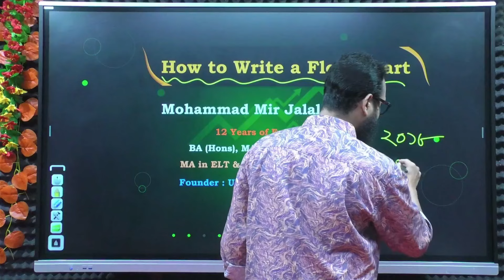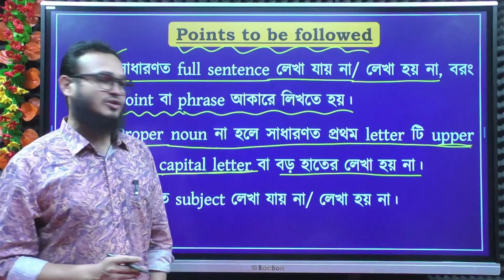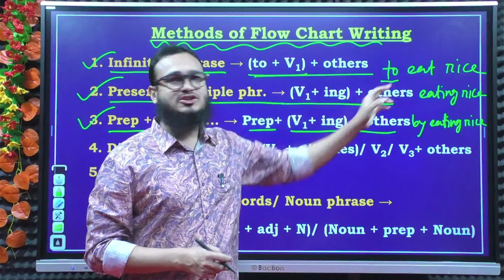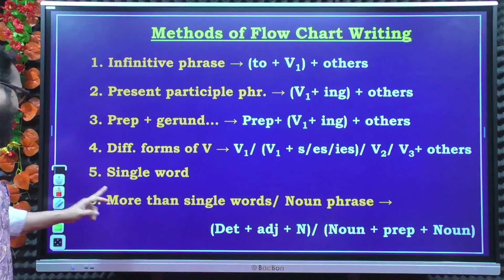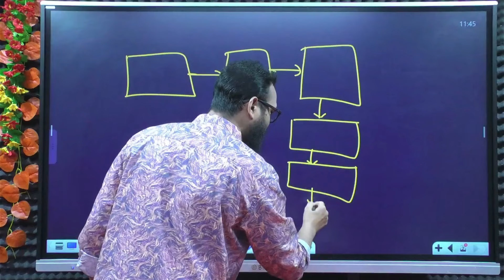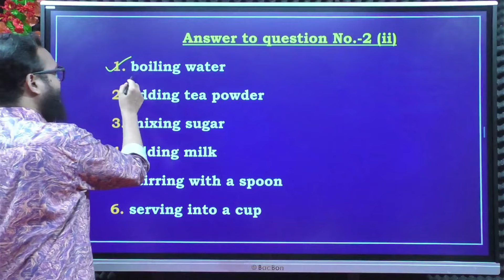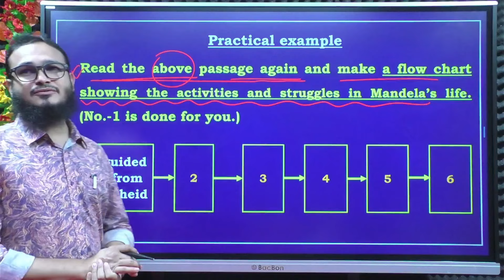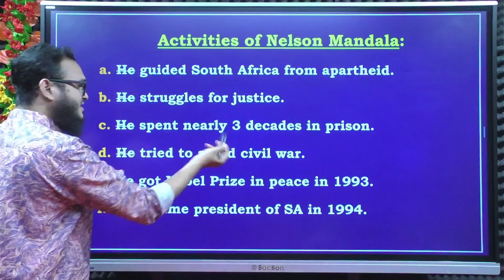How to Write a Flow Chart (HSC English 1st Paper)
HSC English (1st & 2nd Paper) এর Online ব্যাচে ভর্তি চলছে . . .

▪️কোর্সটি যাদের জন্য প্রযোজ্য :
🔸 HSC 1st Year students (যারা ২০২৬ সালে HSC পরীক্ষায় অংশগ্রহণ করবেন - General, BM, Alim)

🔹HSC 2nd Year students (যারা ২০২৫ সালে HSC পরীক্ষায় অংশগ্রহণ করবেন - General, BM, Alim)

🔸 যারা HSC পরীক্ষার পাশাপাশি English grammar এর basic থেকে advanced level পর্যন্ত আয়ত্ত করতে চান।

🔹যারা HSC এর ছাত্রছাত্রী পড়াতে চান।

🔸 ক্লাস রুটিন:
সপ্তাহে ৩ দিন (শনি, সোম ও বুধবার, রাত ১০ টায়

🔹 প্রতিটি ক্লাস Smart Board এ নেয়া হবে। ভিডিয়ো গুলো পরীক্ষা অনুষ্ঠিত হওয়া পর্যন্ত গ্রুপে দেয়াই থাকবে ইনশা আল্লাহ্। So, লাইভ ক্লাসে উপস্থিত থাকতে না পারলেও ক্লাস মিস হবে না ইনশা আল্লাহ্।

🔸 ক্লাস শুরু: ১১  অক্টোবর, ২০২৪, রাত ১০ টায়

🔹 কোর্সের মেয়াদ: ৫ মাস

🔸 কোর্স ফি: ২০০০ টাকা (প্রথম ৫০ জনের জন্য ১৫০০ টাকা)

🔸 ভর্তি প্রক্রিয়া:
১. প্রথমে 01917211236 (বিকাশ পার্সোনাল/ রকেট) নাম্বারে ২০০০ টাকা কোর্স ফি Send Money করতে হবে অথবা 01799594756 নাম্বারে নগদেও পে করা যাবে।

২. কোর্স ফী পেইড করার পরে আপনার নাম, ঠিকানা ও যে নাম্বার থেকে বিকাশ করেছেন তা উল্লেখ করে 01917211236 নাম্বারে sms করতে হবে অথবা Unlock English with Sumon ফেসবুক পেইজের ইনবক্সে মেসেজ করতে হবে।

৩. ফিরতি মেসেজে আপনাকে একটা সিক্রেট কোড ও ফেসবুক সিক্রেট গ্রুপের লিংকটা দিয়ে দেয়া হবে। সেখান থেকে আপনি লাইভ ক্লাসগুলোতে অংশগ্রহন করতে পারবেন।

🔸 আগ্রহীরা নিচের নাম্বারে যোগাযোগ করুন:
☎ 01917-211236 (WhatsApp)